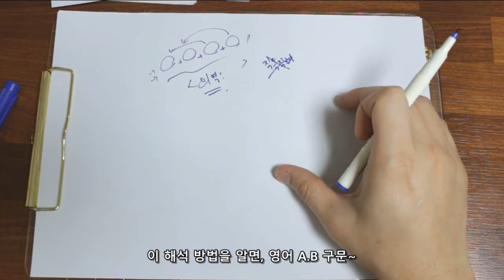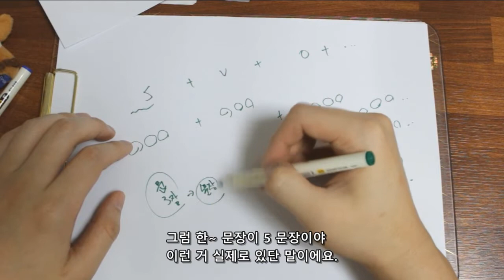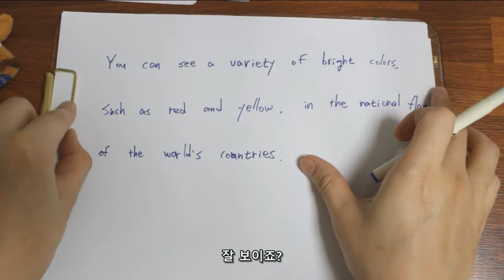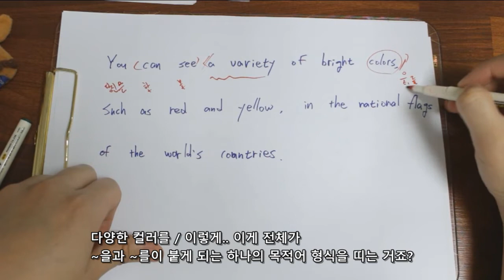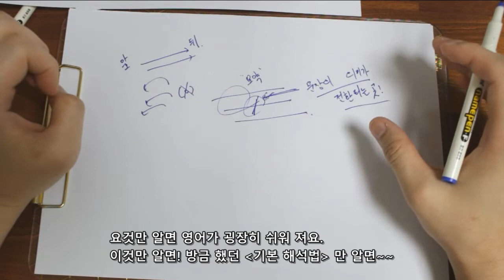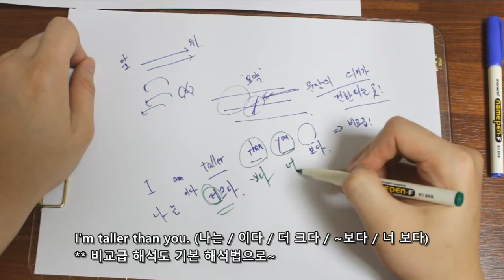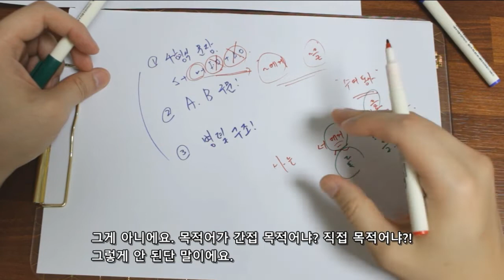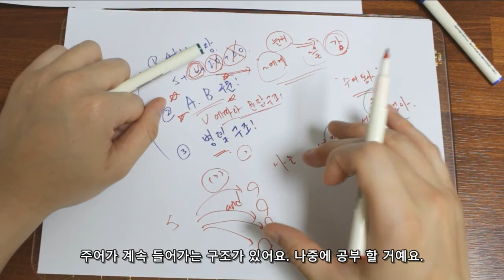해석에 필요한 것만 모았다. 영문법 모음Zip~!! - 6. 기본, 구 해석법 (전치사구, 비교급, 문장 형식)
- 여기서 강의 자료 받아가세요.